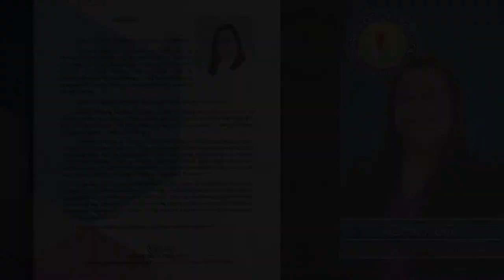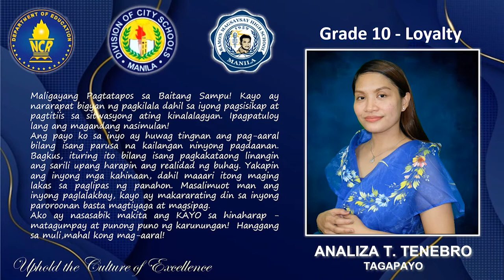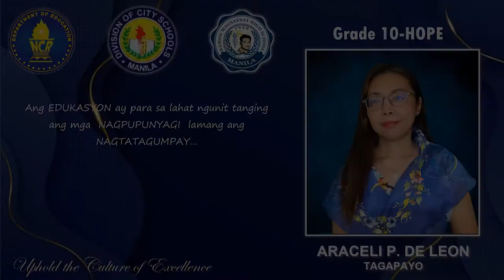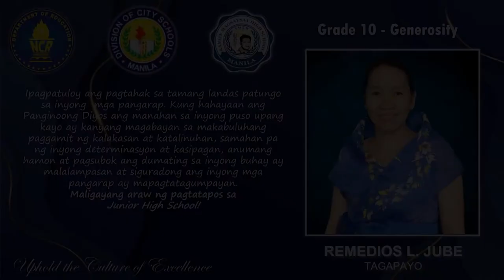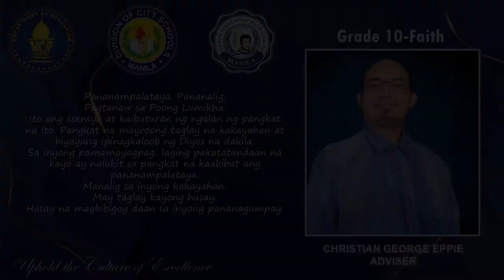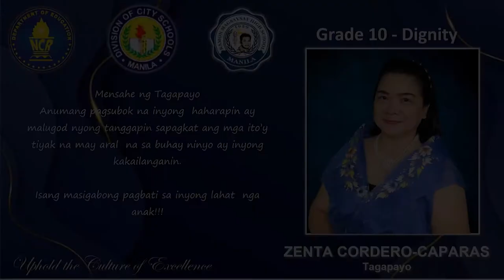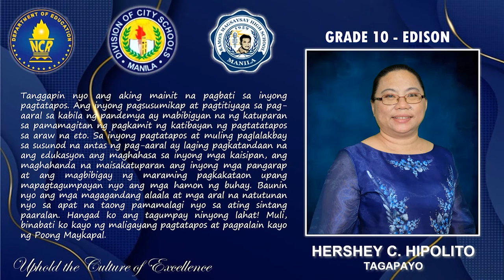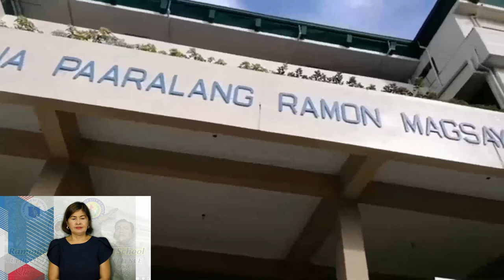Ramon Magsaysay High School Manila Moving Up Ceremony 2021